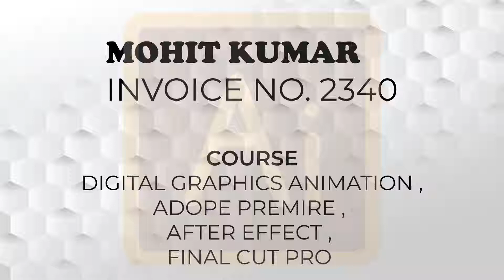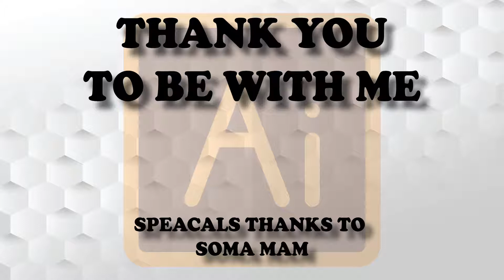Adobe Illustrator | Impressive Work With PPT Slides | Mohit Rajput